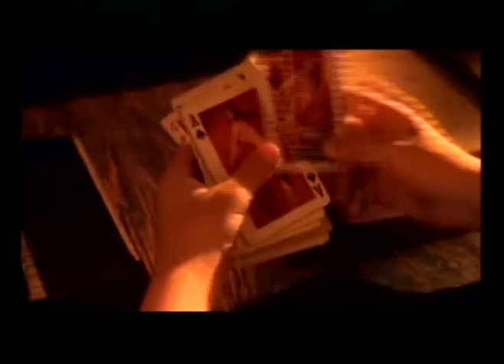Leoni | Garotos II - O outro lado (Clipe Oficial)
Clipe oficial de Garotos II, o outro lado

GAROTOS II - O OUTRO LADO
(Leoni/Paula Toller)

Seus olhos e seus olhares
Milhares de tentações
Meninas são tão mulheres
Seus truques e confusões
Se espalham pelos pelos
Boca e cabelo
Peitos e poses e apelos
Me agarram pelas pernas
Certas mulheres como você
Me levam sempre onde querem
Garotos não resistem
Aos seus mistérios
Garotos nunca dizem não
Garotos como eu
Sempre tão espertos
Perto de uma mulher
São só garotos
São só garotos
Seus dentes e seus sorrisos
Mastigam meu corpo e juízo
Devoram os meus sentidos
Eu já não me importo comigo
Então são mãos e braços
Beijos e abraços
Pele, barriga e seus laços
São armadilhas
E eu não sei o que faço
Aqui de palhaço
Seguindo seus passos
Garotos não resistem
Aos seus mistérios
Garotos como eu sempre tão espertos
São só garotos
Perto de uma mulher, são só garotos
Boca e cabelo
Garotos não resistem
Aos seus mistérios
Garotos como eu
Sempre tão espertos
São só
Garotos não resistem
Aos seus mistérios
Garotos como eu
Sempre tão espertos
São só garotos
São só garotos
São só garotos